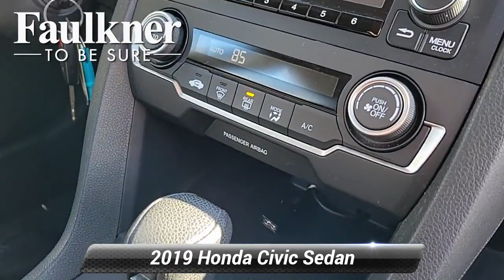Used 2019 Honda Civic Sedan LX, Harrisburg, PA KH584536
Non-Smoker, Local Trade, Bluetooth, Auto High-beam Headlights, Exterior Parking Camera Rear, Forward collision: Collision Mitigation Braking System (CMBS) + FCW mitigation, Lane departure: Lane Keeping Assist System (LKAS) active, Radio: 160-Watt AM/FM Audio System.CARFAX One-Owner. Clean CARFAX.Buy with confidence. With market based pricing we do all the research for you!!! All of our pre owned vehicles are very competitively priced so you never have to worry about overpaying for an used car!!Modern Steel Metallic 2019 Honda Civic LX FWD CVT 2.0L I4 DOHC 16V i-VTEC 30/38 City/Highway MPGFree coffee and snacks in our service waiting area and picnic tables in the green belt for you to enjoy!

[RLVID:13012:68d150eafefd9a9c:87d44f8d9549042c:1]